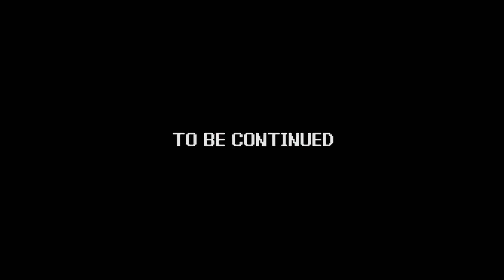Power Trip - Game 139 | Talespin - part 03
Game - Talespin
System - Nintendo Entertainment System (NES)
Company - Capcom

Paul and Andy fly their way through 8 deliveries as the bodacious Baloo, trying to stop Don Karnage in "Talespin!: